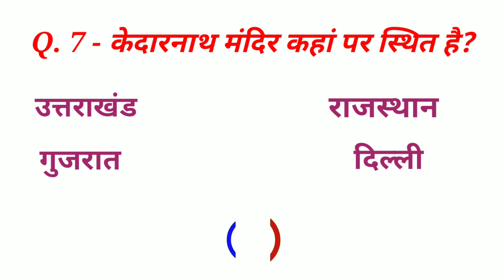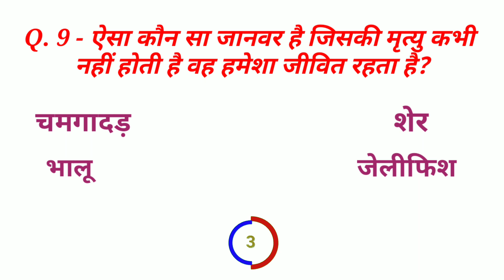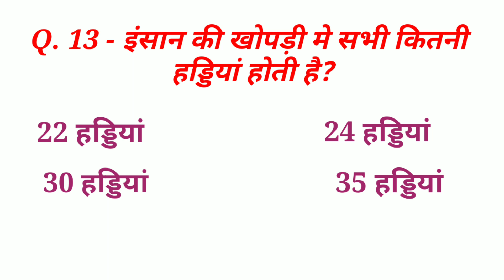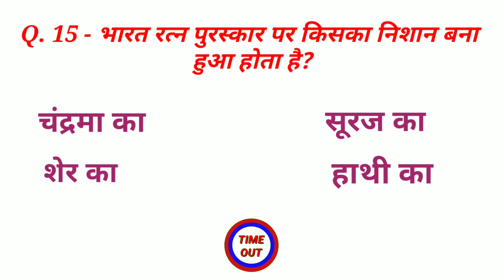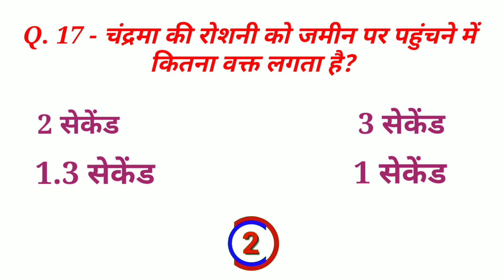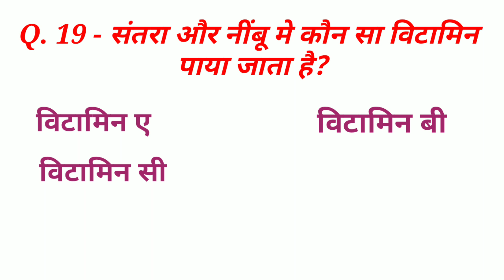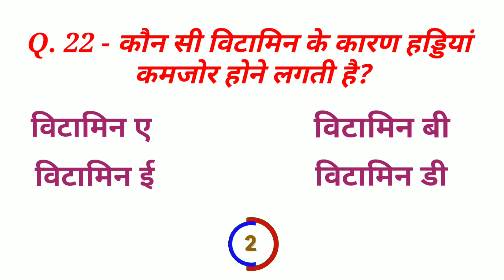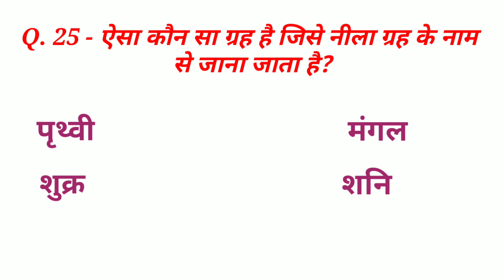ऐसा कौन सा ग्रह है जिसे नीला ग्रह के नाम से जाना जाता है || quiz || hindi quiz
नमस्कार दोस्तों
आज के इस विडिओ मे Gk Questions के बारे में जानकारी देने जा रहे है, विडिओ को पूरा देखिए एक से बढ़कर एक प्रश्न के बारे मे बताया गया है।